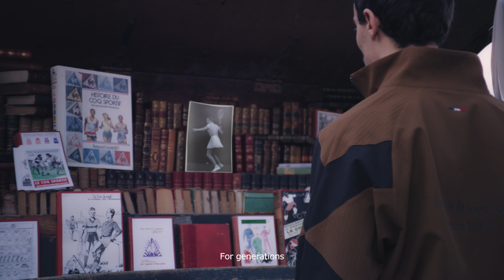le coq sportif : 【I AM A FRENCH STORY】FULL Ver.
"I AM A FRENCH STORY" ผสมผสานความงดงามของฝรั่งเศสและจิตวิญญาณของกีฬาไว้ด้วยกัน
🎬ภาพยนตร์ของ le coq sportif นี้ จะพาคุณไปตามถนนในกรุงปารีส🇫🇷 กับภาพการเล่นกีฬาที่หลากหลาย แสดงออกถึงการผสมผสานระหว่างเสน่ห์แบบฝรั่งเศสและกีฬา พร้อมทั้งสัมผัสถึงประวัติศาสตร์ของกีฬาซึ่งเป็นส่วนสำคัญของประวัติศาสตร์ le coq sportif และโรงงานที่เป็นต้นกำเนิดของ le coq sportif
🤸‍♂️ตัวเอกรับบทโดย Mehdi Baki นักเต้นชื่อดังของฝรั่งเศส ถ่ายทอดการเคลื่อนไหวอันสง่างาม สะท้อนถึงความมุ่งมั่นของ le coq sportif ที่มุ่งเน้นพัฒนารองเท้าและเสื้อผ้ากีฬาที่สวมใส่สบายอย่างไม่สิ้นสุด
💻 ช้อปสินค้าออนไลน์เพิ่มเติม Online Store |